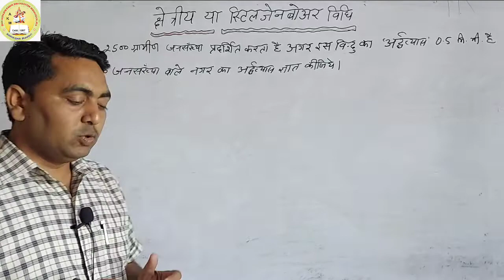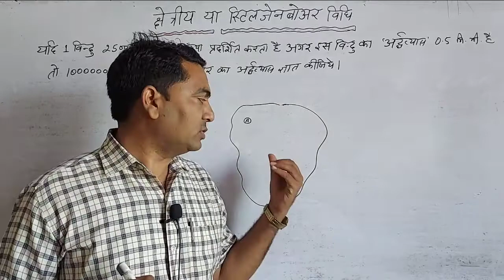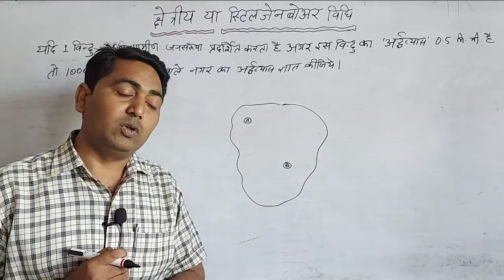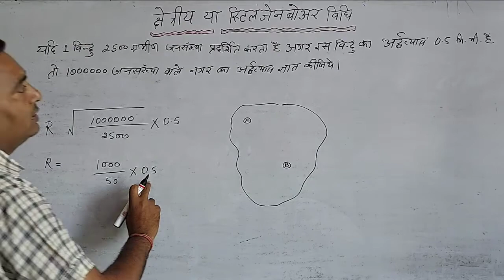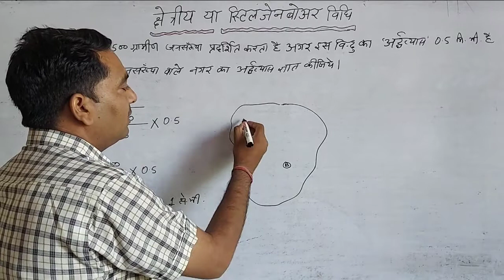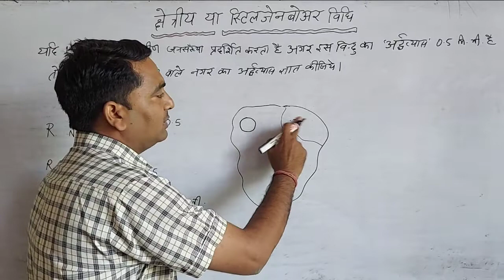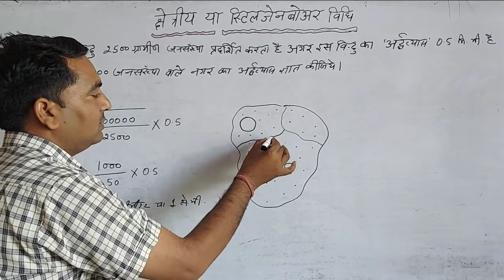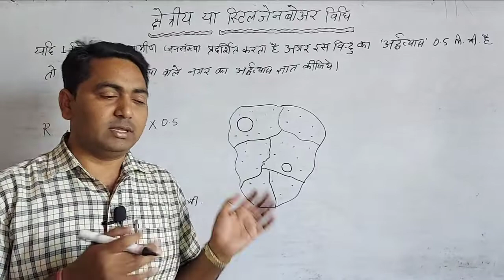स्टिलजेनबोअर विधि(stilgenbauer's method)मात्रात्मक विधि-05